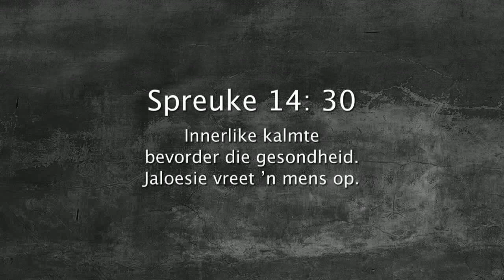Oordenking 07 Desember 2017